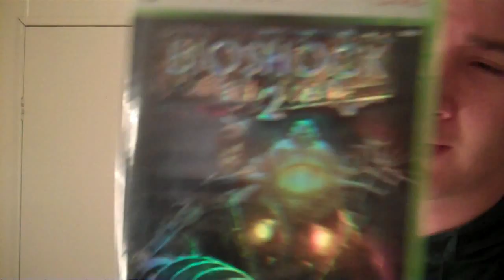A Normal Day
thanks

Skype-Mikedelgado8888